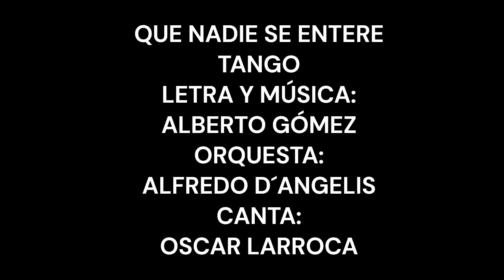QUE NADIE SE ENTERE TANGO ALFREDO D ´ANGELIS CANTA OSCAR LARROCA 25 11 1952 ‐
LETRA Y MÚSICA DE ALBERTO GÓMEZ